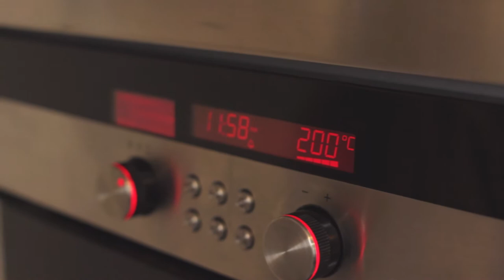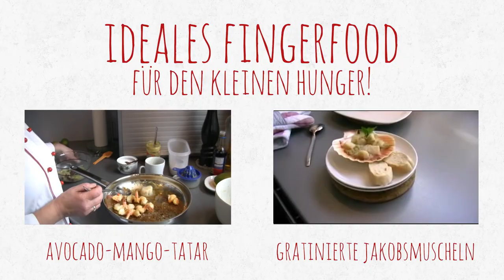Rezept - Forellenpastete - Fingerfood (Red Kitchen - Folge 237)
Die Pasteten aus Blätterteig werden mit einer Creme aus geräucherten Forellen, Radieschen und Gewürzgurken gefüllt. Den feinen Geschmack bekommen sie durch den Dill und Estragon.